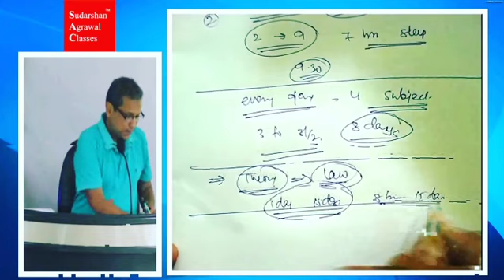Exam Preparation - Keep buffer in schedule - 3